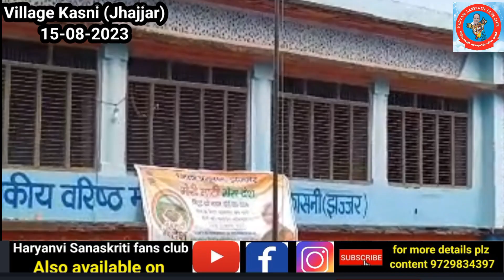गांव कासनी मे मनाया गया स्वतंत्रता दिवस||गांव की बेटी अलका ने किया ध्वजारोहण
कार्यक्रम:- स्वतन्त्रता दिवस समारोह
स्थान:- राजकीय उच्चतर माध्यमिक विद्यालय गांव कासनी
आयोजक:- समस्त ग्रामीण गांव कासनी ( झज्झर)
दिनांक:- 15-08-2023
रिकार्डिंग:- हरियाणवी संस्कृति फैन क्लब यूट्यूब चैनल
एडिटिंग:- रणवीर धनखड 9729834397